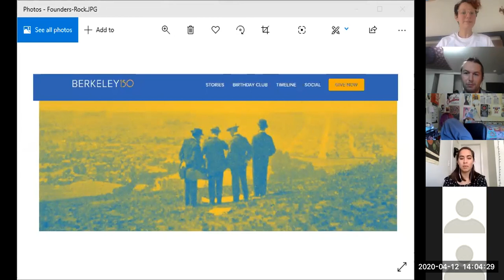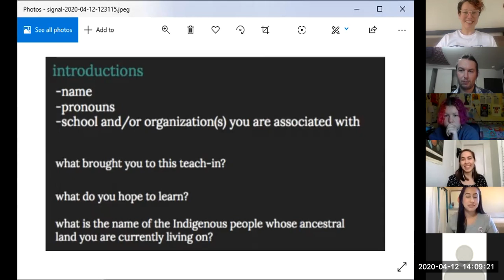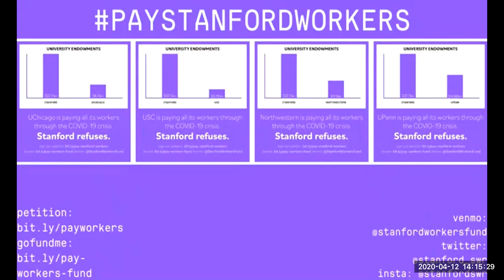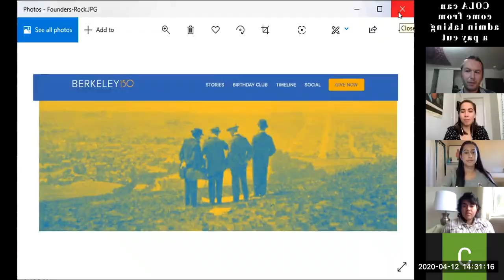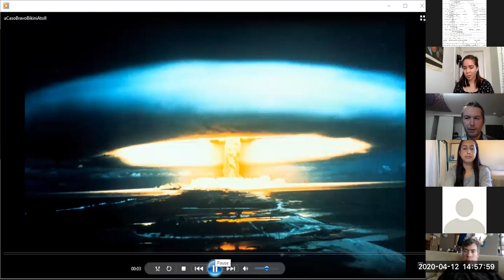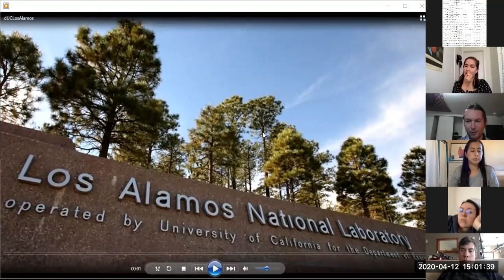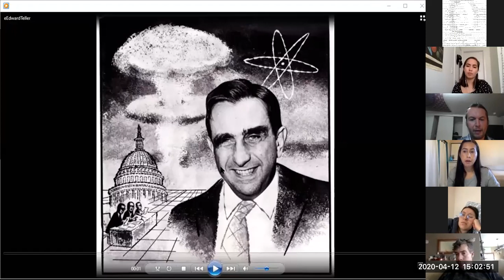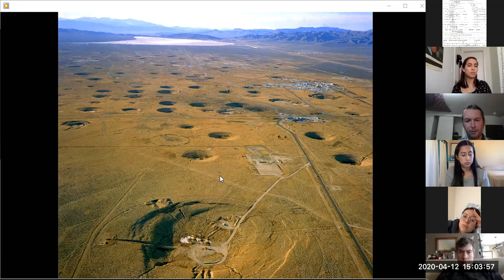Settler Colonial University - The UCs Role in Settler Colonialism from the Morill Act to Mauna Kea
Facilitated by Karli DeRego & Will Parrish (UCSC)

This class describes the nuts and bolts of settler colonialism, with a focus on the UC’s significant role in the colonization of Indigenous lands in what is now “California” and how it has enacted settler-colonial relations throughout its history. Examples include nuclear weapons testing in the Marshall Islands and Newe Segobia (Nevada), as well as the Thirty Meter Telescope on Mauna Kea. We will also talk about the campaign for the UC to withdraw from the TMT.

Karli DeRego is a Native Hawai’ian and former UCSC archaeology PhD student whose resesrch focused on Mauna Kea, and who was forced out of UCSC for striking for a living wage.

Will Parrish is a UCSC PhD student in History of Consciousness and investigative journalist who has written extensively about contemporary Indigenous resistance movements.